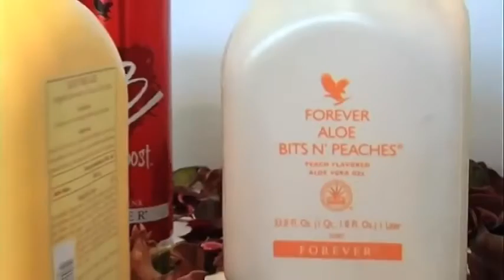Forever Living Products Italia su Tg Focus Economia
Il benessere è sempre conquista personale e con noi diventa anche nuova opportunità di vita in un lavoro indipendente, creativo, dinamico, fruttuoso e sempre in armonia!
Per informazioni su prodotti di alta qualità e opportunità di lavoro indipendente, contattaci dal sito: